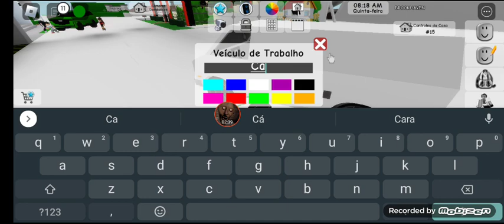Caçadores De Lenda EP 17 A Lenda Da Valak/Freira Roblox (Roblox - BrookHaven RP 🏡)